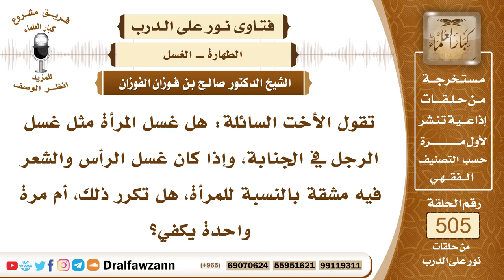7596- هل غسل المرأة من الجنابة كغسل الرجل؟ - الشيخ صالح الفوزان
"7596- تقول الأخت السائلة: هل غسل المرأة مثل غسل الرجل في الجنابة، وإذا كان غسل الرأس والشعر فيه مشقة بالنسبة للمرأة، هل تكرر ذلك، أم مرة واحدة يكفي؟
الجواب: الجواب: لا فرق بين اغتسال الرجل واغتسال المرأة من الجنابة، كل منهما يعمم بدنه بالماء الطهور، بحيث لا يبقى شيء من بدنه لم يصل إليه الماء، الواجب مرة واحدة تعم الجسم كله، والسنة ثلاث مرات، أن يغتسل ثلاث مرات، هذا هو السنة والأفضل، والشعر يغسل شعر الرجل وشعر المرأة يغسل، ويعمم بالماء ويصل الماء إلى أصوله، فيبالغ في إيصال الماء إلى ما تحت الشعر شعر الرأس، وكذلك المرأة يجب عليها ذلك.
السيرة الذاتية:
للاشتراك في قناة الشيخ صالح الفوزان

14_ الشيخ محمد أمين الشنقيطي
يتيوب

15_سماحة المفتي عبد العزيز آل الشيخ
 يوتيوب

رئيس الفريق
لمشروع كبار العلماء